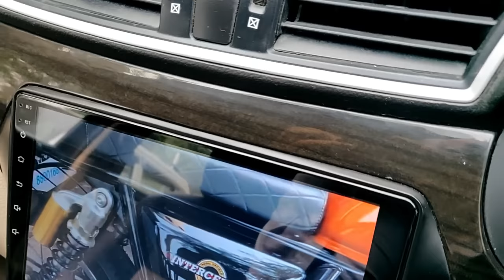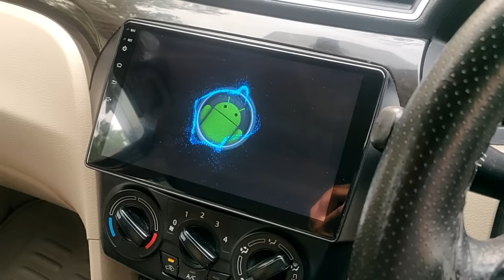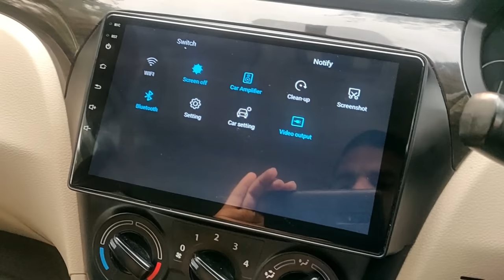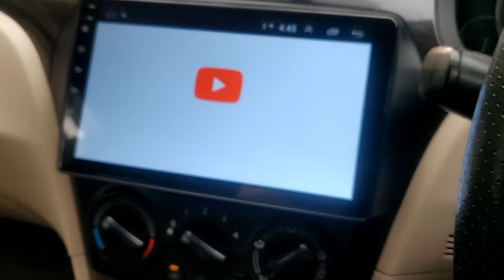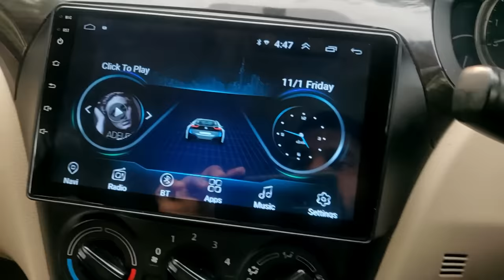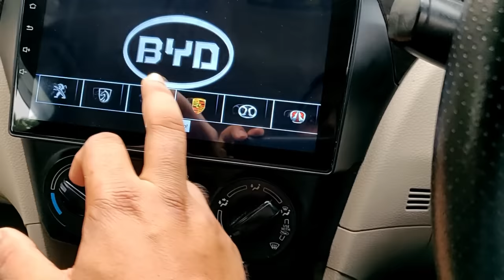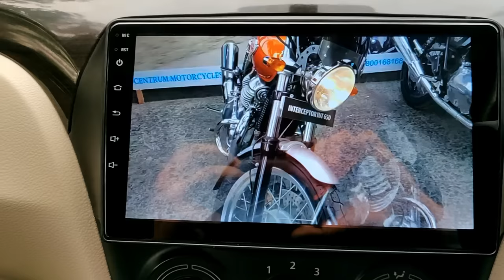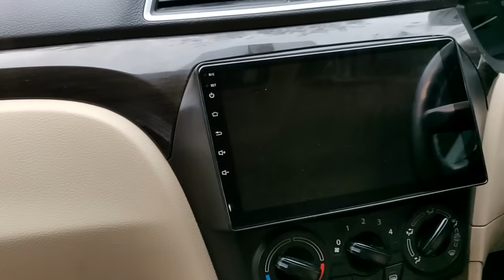CHEAPEST Android car music system FOR CITY| CIAZ | CRETA | I20 | SWIFT etc.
NOTE: PRICES HAVE BEEN INCREASED. WHATSAPP US TO KNOW TODAY'S PRICE.

Delivery available all over India ( Shipping charges EXTRA)

SPECIFICATIONS:

UNIVERSAL DEVICE FOR ALMOST ALL CARS
Full HD High Quality LCD that support CCD Camera, Resisive Touch Panel, Mp5/Mp4/Mp3/WMA/JPG Compitable, Rearview Camera Input Double-Din in Dash Mounting Size, 9'' TFT LED 500 TV Lines,FM Radio With 18 Memory Station, Bluetooth, Base Loud Function Features: Offline navigation, screen mirroring through Wi-Fi or USB cable android 8.1 with 2GB RAM,16GB STORAGE, Google Play Store, calling feature, can connect Wi-Fi through hotspot and connect rear-view camera Play USB, Dual Video Out & Sub Woofer Out USB playback and smartphone charging